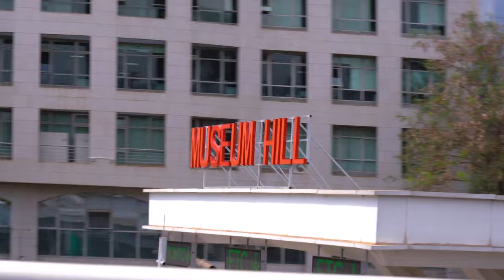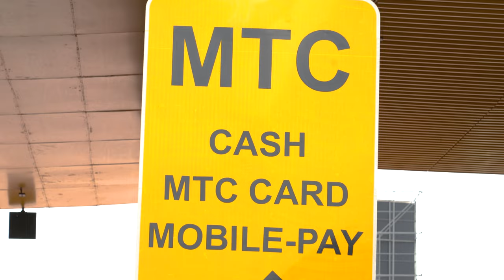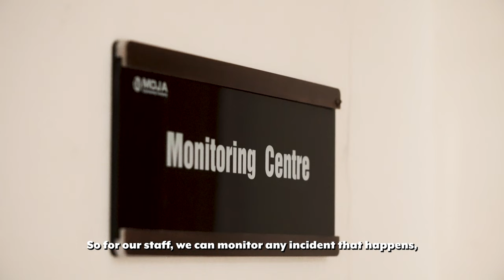How Nairobi Expressway has Transformed Mobility in the City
From Mlolongo to Westlands, the 27.1Km long NairobiExpressway is said to bring comfort, convenience, and connectivity. In this video, we explore how the toll road has benefited Kenyans since it opened in 2022.

98.4 Capital FM
93.0 Western Kenya
98.5 Nakuru and Nyeri
104.5 Malindi
102.7 Garissa
103.9 Meru
106.5 Kitui
104.9 Voi